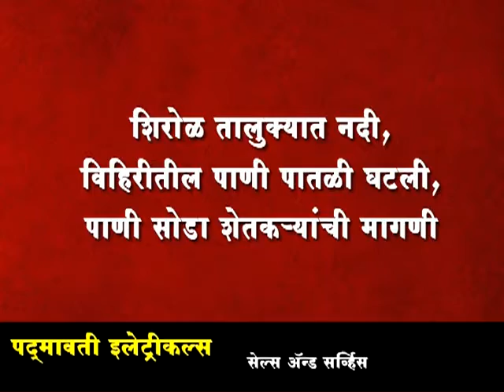शिरोळ तालुक्यात नदी, विहिरीतील पाणी पातळी घटली, पाणी सोडा शेतकर्यांची मागणी